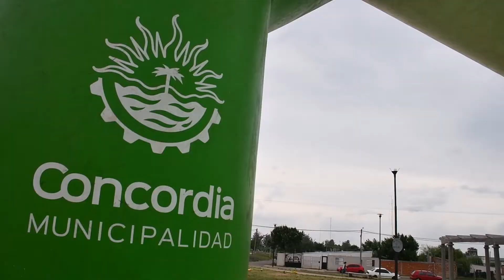ENTREGA DE PREMIOS DEL MUNDIALITO DE FÚTBOL DE LA ZONA NOROESTE